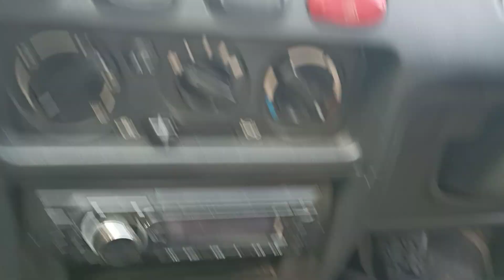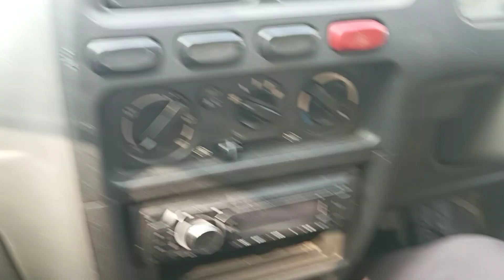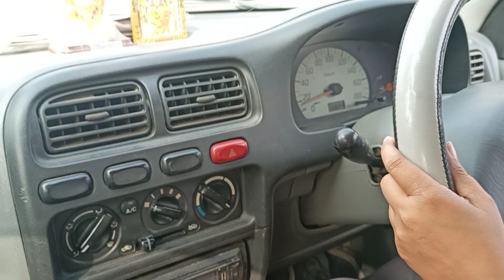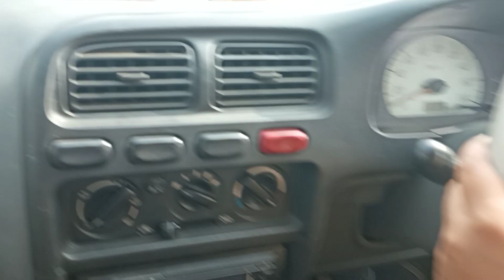कार को बड़े रास्ते पर यू-टर्न करते वक्त हमें किस साइड में देखना चाहिए और कितना स्पेशल लेकर के यू-टर्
कभी धिक्कार को बड़े रास्ते पर यू-टर्न करने के लिए इस वीडियो को जरूर देखें और हां यू-टर्न करते वक्त हमें कितना जगह लेना चाहिए कितना स्पेस लेना चाहिए किस साइड में देख कर के हमें यू टर्न लेना चाहिए उसके लिए यह वीडियो है

बड़े रास्ते पर कार को घुमाना कार को यू टर्न लेना यह बात आपको कोई ड्राइविंग स्कूल वाला नहीं बताएगा

और हां यह जो एक लिंक दिया है इस पर क्लिक करें प्लीज🙏🙏🙏🙏👇👇👇👇👇👇👇👇

आपको इस वीडियो से काफी चीजें सीखने को मिलेंगे